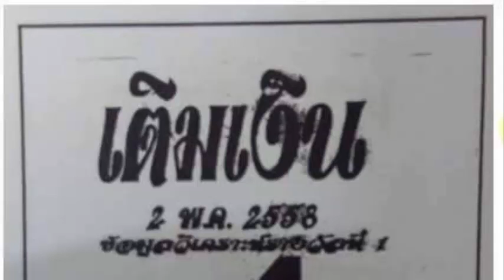เลขเด็ดงวดนี้ หวยซองเติมเงิน 2/05/58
หวยเด็ด เลขเด็ดงวดนี้ หวยซองเติมเงิน งวดวันที่ 2 พฤษภาคม 2558